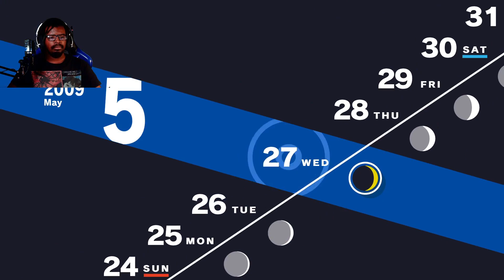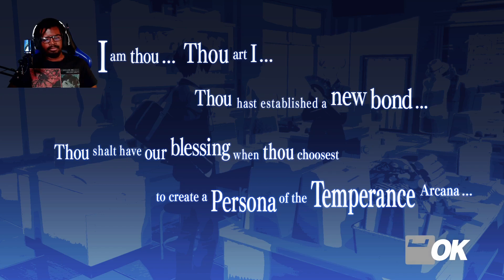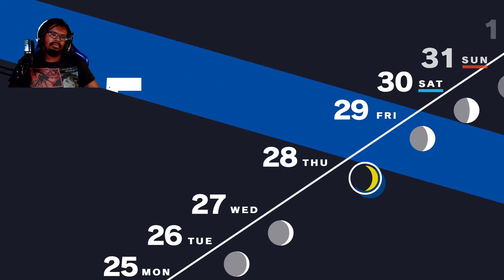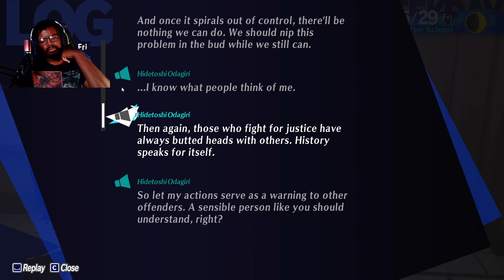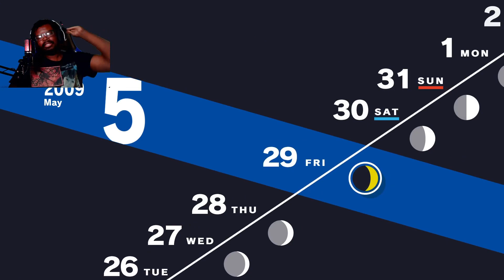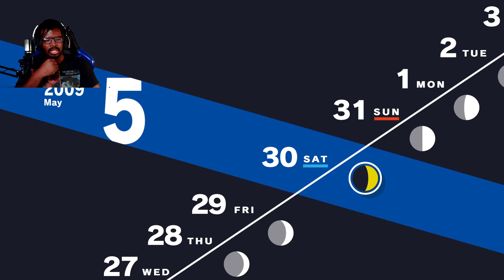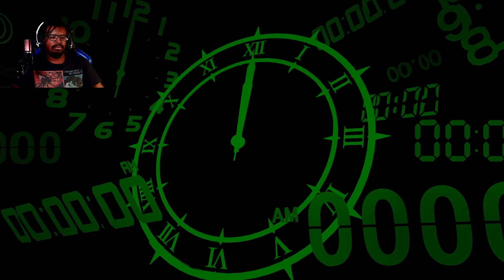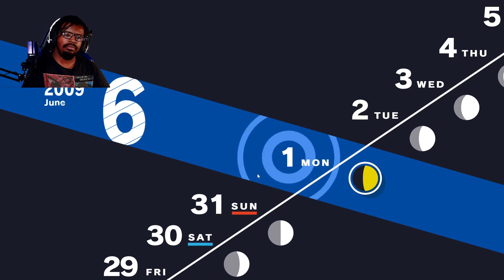MrHardcoreMode Plays PERSONA 3 RELOAD [HARD] Walkthrough - EPISODE 16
DEVELOPER:
ATLUS
PUBLISHER:
SEGA